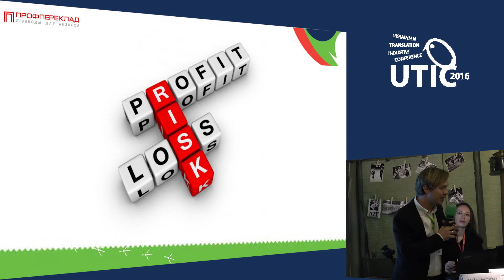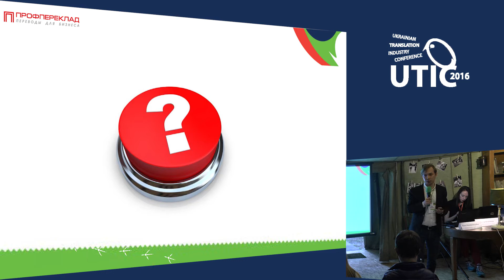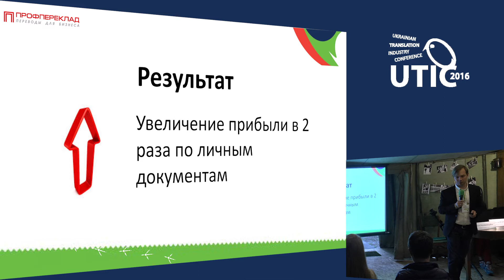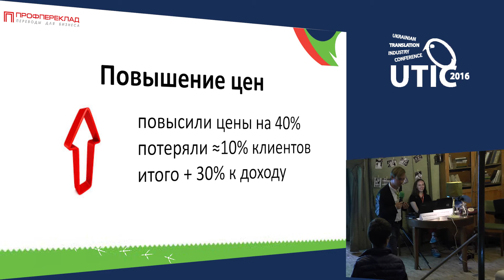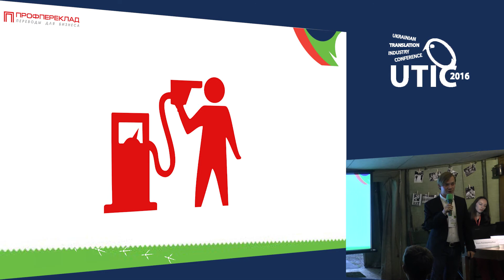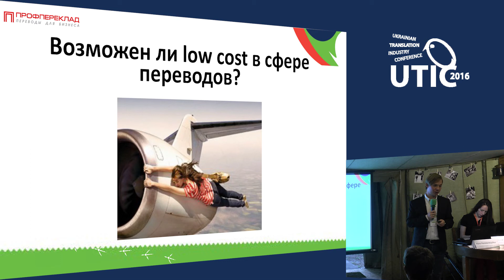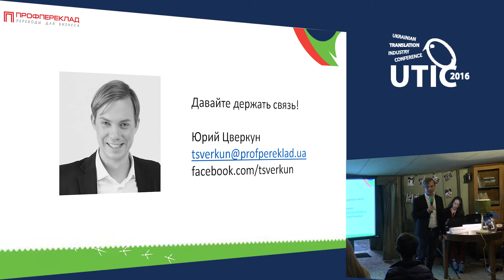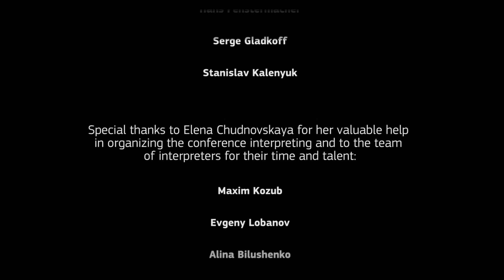How to make customers pay more. UTIC-2016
Speaker: Iurii Tsvierkun

• 00:05:16-00:07:50 → some reasons for raising prices
You cannot make customers pay more, but you can change the rules of the game. Case study:

• 00:07:52-00:11:25 → case №1: increase the minimum order from 1 page to 3
Result: increase in average invoice, reduction in number of orders.
• 00:11:27-00:12:35 → case №2: apply fixed prices for documents
Result: profit increased 2 times.
• 00:12:39-00:15:15 → increasing the price for complexity
Result: higher quality, more clients order over and over again.
• 00:21:54-00:23:00 → how to communicate with your clients
Explain the reasons for raising your prices.
• 00:23:09-00:26:15 → mistakes made
Pricing without taking prime costs into account, lack of control over profitability of each project, delays on the price increase.
• 00:26:17-00:33:00 → is low cost possible in the translation industry?
• 00:33:17-00:28:32 → Q&A section